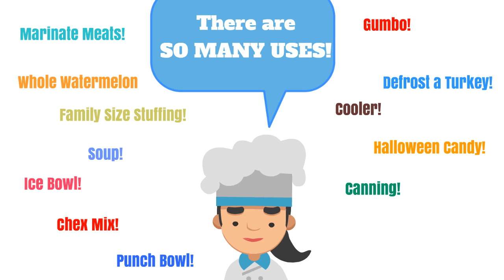Tupperware Thatsa Bowls are on Sale Now Through April 14. Call Teresa Matrisciano!